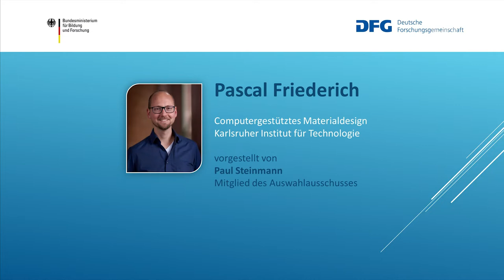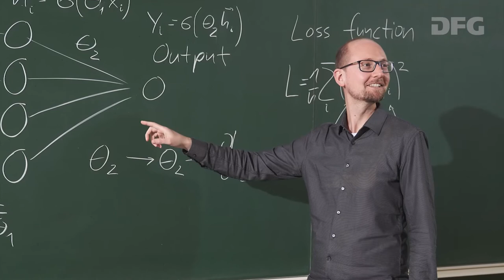Heinz Maier-Leibnitz-Preisträger Pascal Friederich im Porträt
Fotos: KIT, Amadeus Bramsiepe